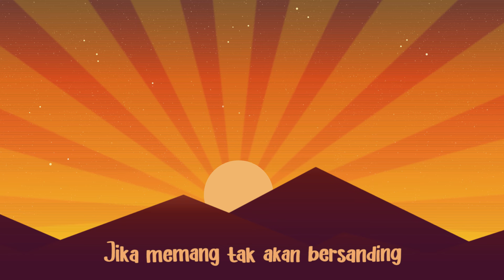Sheila On 7 - Jalan Keluar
Hi guys! Ada Sheila On 7 yang menemani kita hari ini dengan lagu berjudul Jalan Keluar. Apa kesan kamu tentang lagu ini?

Sepucat bulan purnama
Segelap malam tergelap
'Ku biarkan 'ku mencari
Hatimu yang tak pernah kau beri

Sedalam palung lautan
Sedalam jurang hatimu
Kau biarkan 'ku jatuh tanpa ujung
Lepaskan sayapku yang terpasung

Jika memang tiada harapan
Tunjukkan jalan keluar dari hatimu

Sedalam palung lautan
Sedalam jurang hatimu
Lepaskan sayapku yang terpasung, oh

Jika memang tak akan bersanding

Tunjukkan jalan keluar dari hatimu, oh